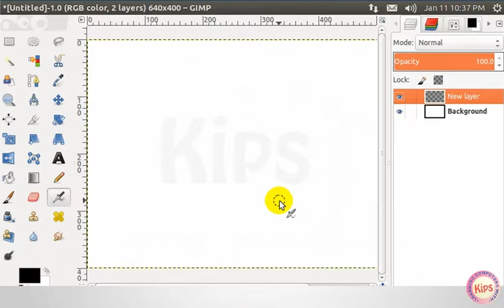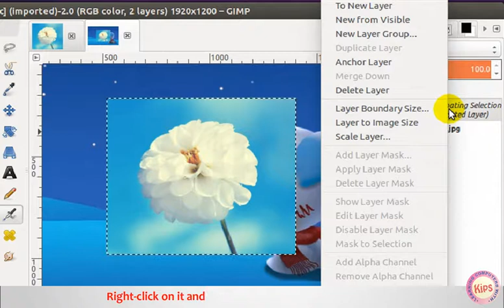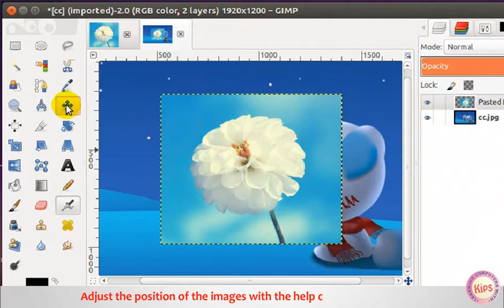Learing GIMP: Working with Layers